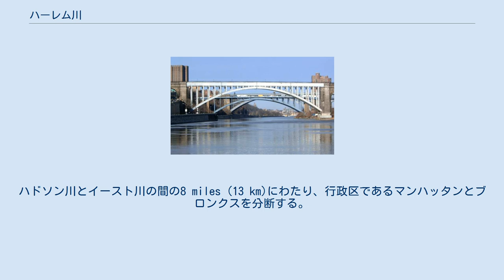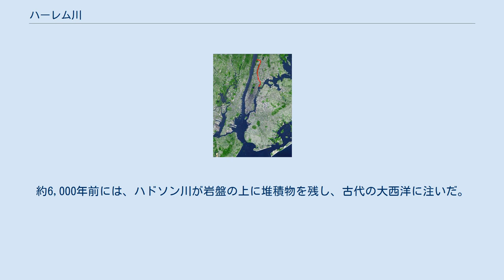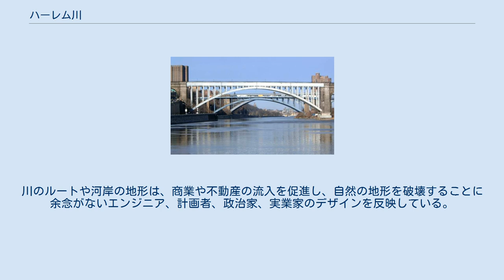ハーレム川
赤色で示された、ブロンクスとマンハッタンの間を流れる川 ハーレム川（Harlem River）は、アメリカ合衆国、ニューヨーク市にある船舶航行の可能な海峡である。
ハドソン川とイースト川の間の8 miles (13 km)にわたり、行政区であるマンハッタンとブロンクスを分断する。
ハーレム川の現在のコースの一部は、スパイテン・ダイヴィル川である。
旧コースの少し南にあり、川のブロンクス側に、マンハッタン（マーブル・ヒル）の飛び地が存在する。
 ハーレム川には、7つの旋回橋、3つの昇開橋及び4つのアーチ橋が架かっており、55 フィート (16.8 m) 未満の船高の船なら航行可能である。
しかし、5 フィート (1.5 m) 以上の間隔を必要とするボートは、スパイテン・ダイヴィル橋の旋回を望んでいる。
一方、ハーレム川の他の全ての可動橋は、少なくとも24 フィート (7.3 m) の間隔がある。
従って、5から24 フィート (1.5から7.3 m) の船舶は、1本の橋の旋回が必要となる。
他の橋では、19世紀後半、固定橋や低い橋が、改修されている。
近年、可動橋のテスト・オープンの数が圧倒的に増加した。
川の航行に対して、料金は課せられない。
ハイ・ブリッジは、クロトン水道を通すために1837年から1848年にかけて建設され、ニューヨーク市で現存する最も古い橋である。
 ハーレム川を横断する3本の橋: ハイ・ブリッジ (現在閉鎖された歩道橋); アレクサンダー・ハミルトン橋 (州間高速道路95号線の一部); ワシントン橋。
この写真は北側から撮られており、左はマンハッタンのワシントン・ハイツ、右はブロンクスである ニューヨーク市交通局は、橋が全て営業していることを保証するため、あらゆる努力をしているが、そのうちの多数が、いつも修理中であり、外部の契約者は、橋の開通の責任を負っている。
また、橋のデッキの多くは、真夏日にはときどき、熱膨張により開閉できなくなる。
 ハーレム・リバー・ドライブとハーレム・リバー・グリーンウェイは、川の右岸に沿って走っており、メトロノース鉄道ハーレム線とメジャー・ディーガン・エクスプレスウェイは左岸を走る。
 "C" ロックの後ろにヘンリー・ハドソン橋とスパイテン・ダイヴィル橋が見える ハーレム川は、マンハッタン島とブロンクスを隔てる狭い海峡として、ハドソン河口システムの一部となっている。
およそ18,000年前、ローレンタイド氷床が今日のハドソン川となる大きな絶壁を残し、大陸を横切って北へ後退した。
約6,000年前には、ハドソン川が岩盤の上に堆積物を残し、古代の大西洋に注いだ。
これは、ハドソン川河口の形成に繋がり、海水と真水が混ざるハーレム川が誕生した。
 ハーレム川には、水源も河口もなく、実際には川という名は正しくない。
川は、2つの大きな河川を接続しており、ハドソン川から流れ、東125丁目とランドールズ島との間でイースト川となる。
従って、ハーレム川は、海や地区の川の影響を受ける。
潮の満ち引きは、ハーレム川の流れを変動させている。
また、潮は、沈泥、汚染物質の拡散にも影響がある。
さらに、水路の北部では、流れが航行を困難にさせ、小型船や経験の積んだ乗組員がいる船のみ通行が許可されている。
 川は、7マイルの長さがあり、大きく迂曲している。
川のルートや河岸の地形は、商業や不動産の流入を促進し、自然の地形を破壊することに余念がないエンジニア、計画者、政治家、実業家のデザインを反映している。
護岸、障壁、盛土、運河などはすべて、現在のように変更された。
川の機能やアクセスについての検査は、改築の役割についての理解を得ている。